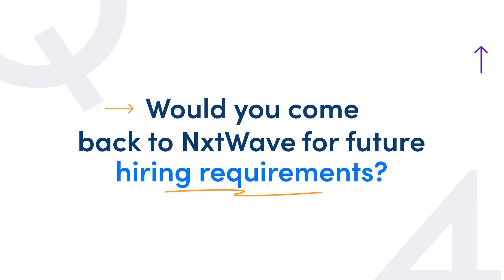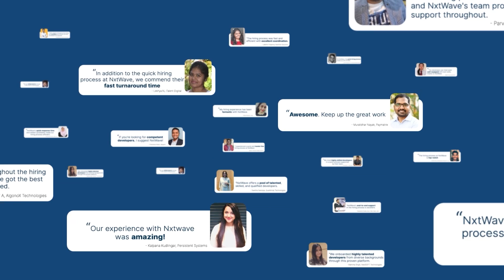NxtWave Hire: Transforming Hiring Experiences for Startups | NxtWave Placements 2023 | KloudWorx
Meet Sriram, a dynamic entrepreneur running multiple startups including KloudWorx, an enterprise application development firm. Today, he shares his rewarding experience with NxtWave CCBP 4.0, a platform that is revolutionizing the hiring process for his company.

KloudWorx, serving clients from the Gulf region, the US, and Canada, is known for its robust set of SaaS products and high-profile service-based projects. Sriram opens up about the challenges he faced during recruitment and how candidates from the NxtWave have been a game-changer for his operations.

Sriram lauds NxtWave's seamless placement process and prompt turnaround time. He shared that NxtWave CCBP 4.0’s data-driven insights have reduced decision timeframes, making his job more efficient. As for his future requirements, he confirms his interest in hiring from NxtWave.

If you are an entrepreneur seeking quality talent, join the ranks of 1300+ companies such as Amazon, Deloitte, Bank of America, Accenture, and Goldman Sachs who have already hired NxtWave students.

Get profiles that match your requirements within 24 hours and complete the hiring process in 3-5 days. Hire for your diverse needs like frontend developers, backend developers, full stack developers, software developers, Java developers, Python developers, data engineers and more.

If you're seeking software jobs in India, NxtWave CCBP 4.0 Intensive Course could be your stepping stone. Become industry-ready and get your dream software job with dedicated placement support.